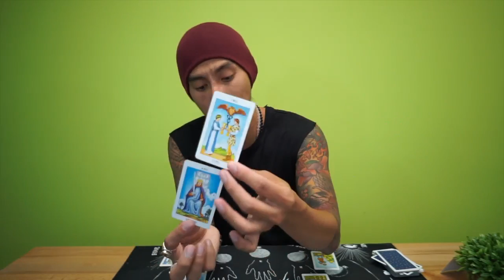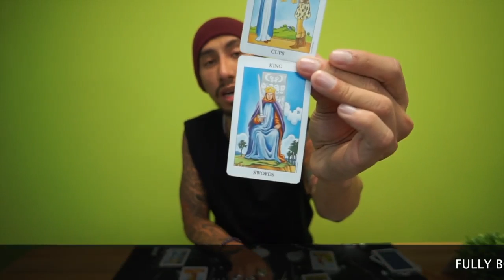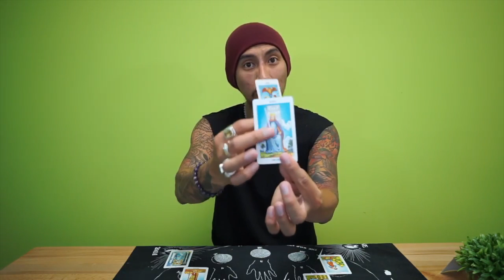SAGITTARIUS " YOU AND THE OTHER PERSON " JUNE 25 - JULY 1